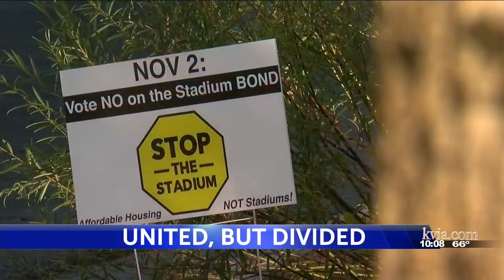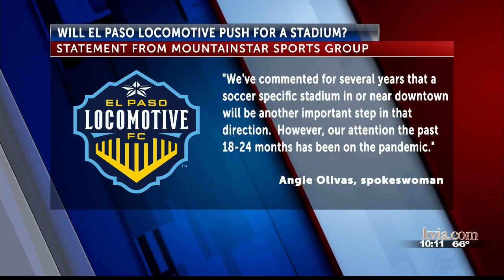United but divided